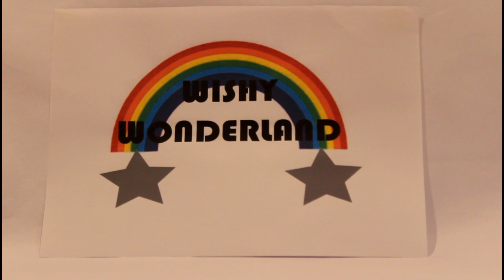Old MacDonald sings 5 little Christmas Trees!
Our friend Old MacDonald is back with more festive fun, this time helping little ones learn to count to five with this lovely seasonal song based on the classic nursery rhyme 3 little monkeys but with a twist.  Appeals to children's visual and auditory learning styles.

Please visit our channel for more fantastic videos like this one, we upload new videos every Monday, Wednesday and Friday so don't forget to subscribe so that you don't miss the next exciting one!